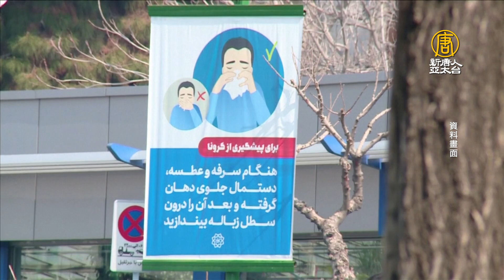新增1確診 鑽石公主痊癒者返台後驗出陽性